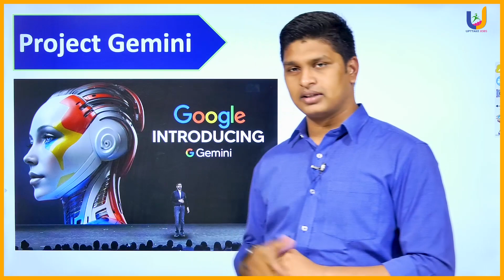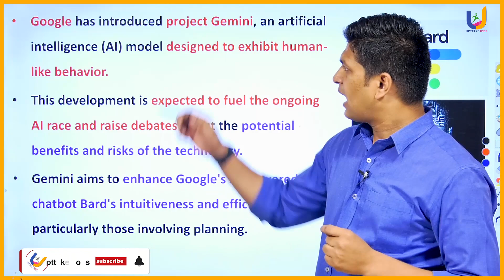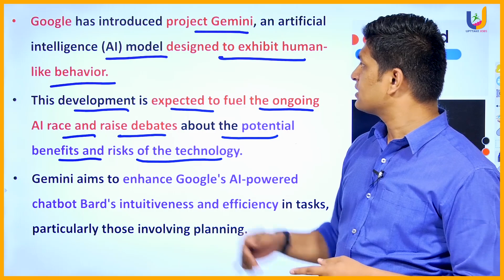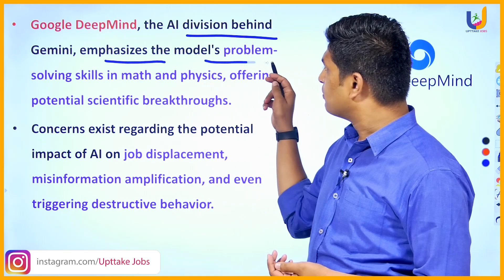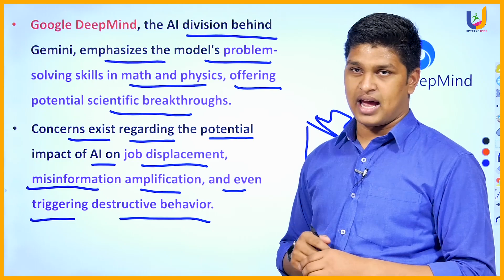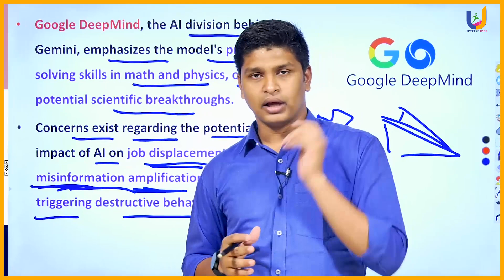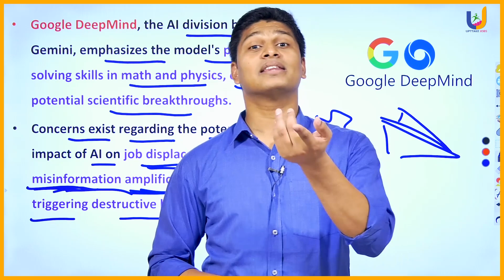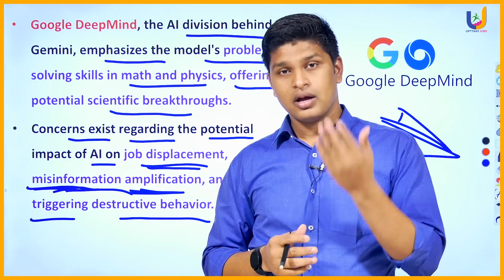ప్రపంచాన్ని షేక్ చేస్తున్న Google GEMINI | Current Affairs | Appsc| Tspsc | UPTTAKE JOBS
APPSC GROUP-2 FULL COURSE AVAILABLE IN OUR APP